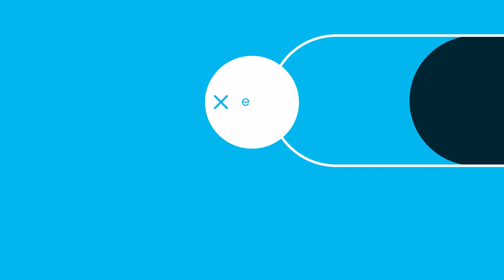Ask an expert: Mike McHugh on generative AI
Generative AI is one of the hottest topics in technology and will shape the way many of us live and work. Joining us to unpack what this might mean for small businesses and the things they should be aware of when using GenAI tools is Mike McHugh, Creative Leader at Adobe.

Mike chats with Future Focus host James Bergin about how large language models work and the benefits they could bring to small businesses, including the ability to transform text to images and create high-quality content at speed. He also explains why GenAI will augment rather than replace human creativity.